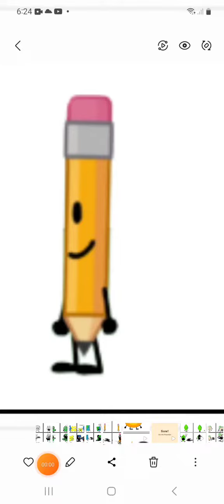bfci comics part 3